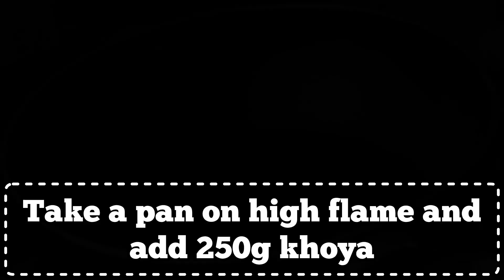Khowa Gujiya Recipe | Khoya Gujiya | Dishes By Shahnaz Ali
Hello, I am Shahnaz Ali and today I am cooking Khowa Gujiya which is a sweet dish made with love.